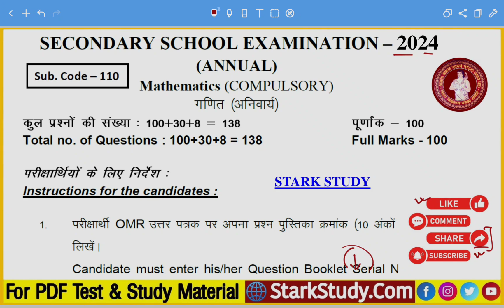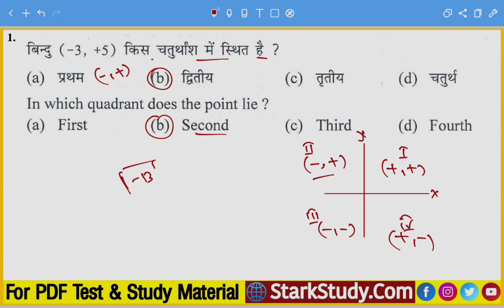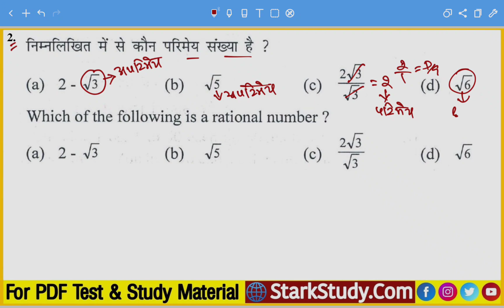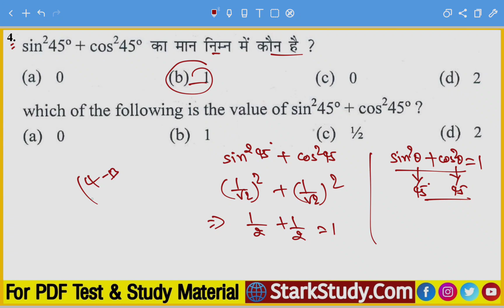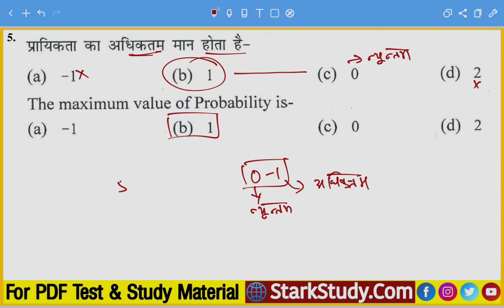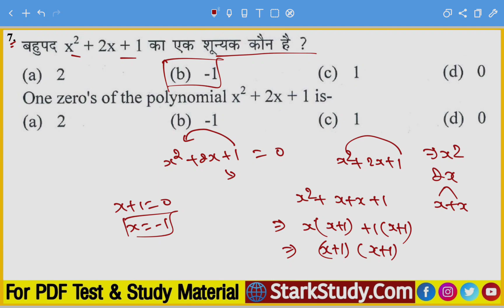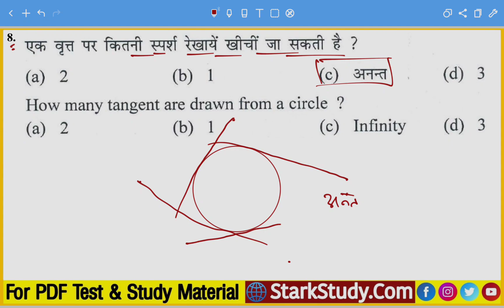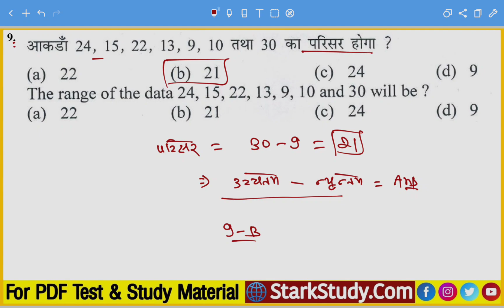Class 10th Maths Objective Question, Matric Exam Mathematics Model Paper 2024, Maths Question Paper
Class 10th Math 2024 Exam VVI Objective Question, Matric Exam Math Model Paper 2024, Math Objective
Class 10th Math 2024 Viral Question, Bihar Board Matric 1st & 2nd Sitting Math Objective
Class 10th Math Exam Viral Question Paper Ans, Bihar Board 10th Exam Viral Objective Class 10th Math Exam Viral Question Ans, Bihar Board Matric Math Viral Objective🔥🔥

14 February Maths Exam Viral Objective Question, Bihar Matric Exam 2024 1st 2nd Paali Viral Question
Bihar Board Matric Exam 14 February 2024 Math Viral Question Paper with answer - Class 10th Question
Class 10th Exam 2024 Math Most vvi Objective Question, Real Number Chapter Wise Important Question, Class 10th Exam 2024 Math VVI Objective MCQ Question, BSEB 10th Math Chapter Wise Important QuestionBSEB Class 10th Exam 2024 Math Most VVI Model Set Question, मैट्रिक परीक्षा गणित के महत्वपूर्ण प्रशन